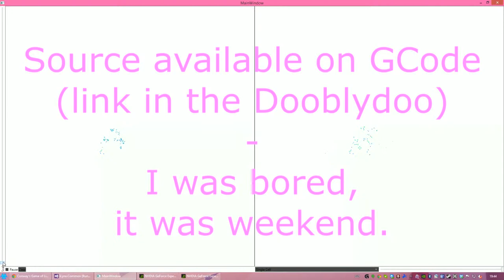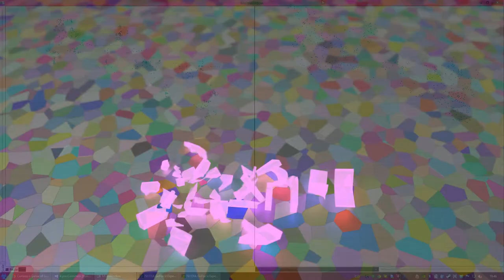Conway's Game of Life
This is what I use my shiny GTX Titan for these days.

Was bored.
Decided to try and make a game of life implementation in C# using some of my existing tools.
Ended up making a side-by-side view of a CPU version of "GOL" and a "GPU" version. That is, a version that runs in parallel on the GPU.

Requirements to run: CUDA Toolkit, cl.exe in PATH (Visual Studio tools / utilities), .NET 4.5+